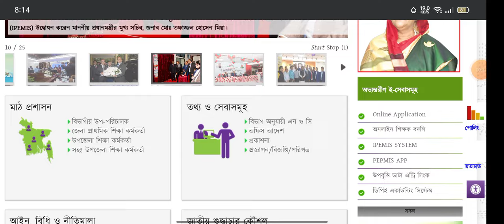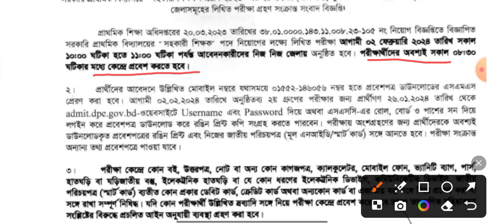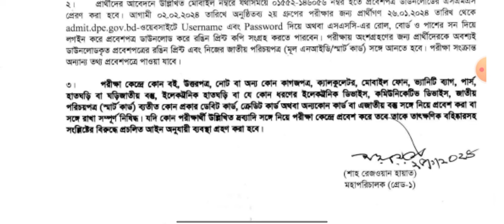প্রাইমারি ২য় ধাপ পরীক্ষার সর্বশেষ নোটিশ | primary teacher exam date 2023 | ২য় ধাপের পরীক্ষা কবে?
primary teacher exam date 2023 | প্রাথমিক শিক্ষক নিয়োগ পরীক্ষার তারিখ ২০২৩ | ২য় ধাপের পরীক্ষা কবে?

Hello Dear,
পাশে থাকবেন  ধন্যবাদ
TRK Experts Education ..

প্রাথমিক বিদ্যালয়ে শিক্ষক আবেদন যোগ্যতা, প্রাইমারিতে আবেদন যোগ্যতা, আবেদনের যোগ্যতা, প্রাইমারি, প্রাইমারিতে আবেদনে, আপডেট তথ্য, Qualification for primary teacher, প্রাথমিক বিদ্যালয়ে আবেদন, প্রাথমিক শিক্ষা অধিদপ্তর, প্রাইমারি স্কুল, Primary apply rules, primaritey abedon korar joggota, শিক্ষাগত যোগ্যতা প্রাথমিক বিদ্যালয়, প্রাথমিক বিদ্যালয়ে শিক্ষক নিয়োগ, প্রাইমারিতে আবেদনের যোগ্যতা, প্রাইমারি শিক্ষক নিয়োগ যোগ্যতা, প্রাইমারিতে শিক্ষক হতে কি যোগ্যতা লাগে